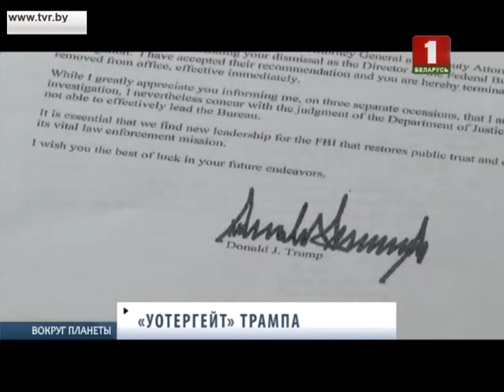Переговоры Трампа и Лаврова. Вокруг планеты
Об итогах переговоров известно немногое. Как ранее заявил президент США, сразу все вопросы решить не получится. СМИ удалось узнать, что стороны обсуждали совместную борьбу против терроризма, ситуацию в Украине и кибербезопасность. Санкции против Российской Федерации в повестке дня не стояли. Однако Сергей Лавров заявил, что время в Вашингтоне было потрачено не зря.

В самих же Штатах демократы приветствовали решение Трампа об увольнении Коми. Они ему не могут простить расследование против Хиллари Клинтон, которое он начал незадолго до президентских выборов. СМИ полагают, что увольнение Коми связано с его решением начать расследование в отношении Трампа и русских. Само увольнение было унизительным.